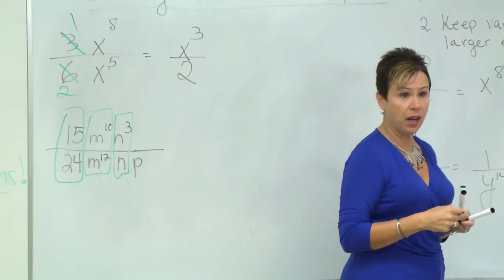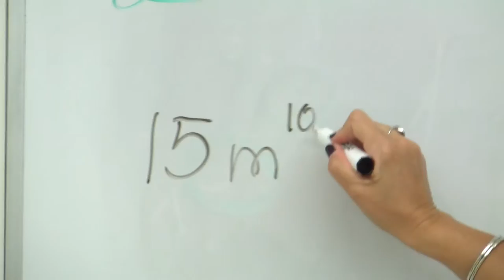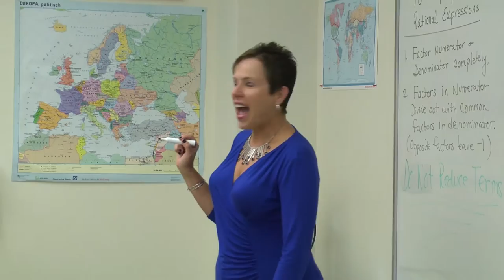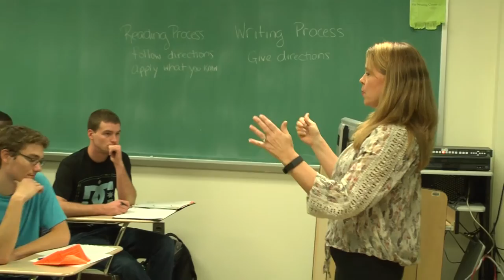OCC Ocean Currents FULL Episode 4v1: Remedial MATH & ENGLISH, NJCAA WOMEN's SOCCER (Fall, 2015)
OCC ''Ocean Currents'' - Episode 4, Version 1: Ocean County College's Developmental Mathematics and Developmental English, National Junior College Athletic Association (NJCAA) Women's Soccer Tournament in November 12-15  (Fall 2015) - "OCEAN CURRENTS" - Ocean County College's talk show about everything "O.C.C."
produced by "Ocean TV-20" and ''O.C.C. Viking Video Club'' (Toms River, Ocean County, New Jersey, USA)